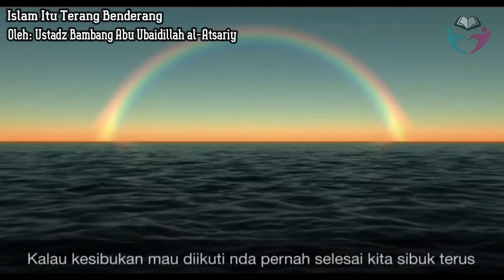Islam Itu Terang Benderang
Madrosah sunnah makassar adalah yayasan dakwah yang bertujuan menyebarkan sunnah rasulullah di tengah masyarakat

Informasi kontak:
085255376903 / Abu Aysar